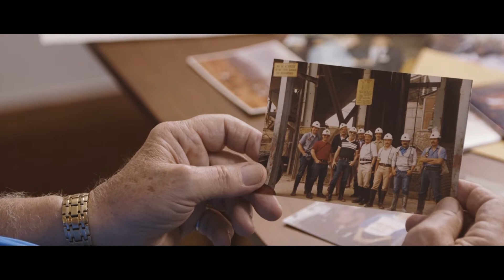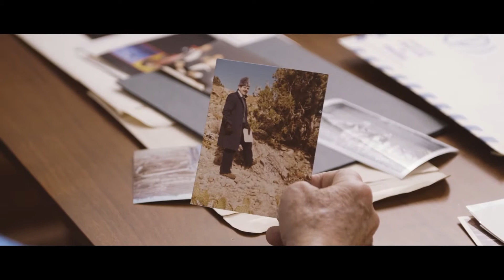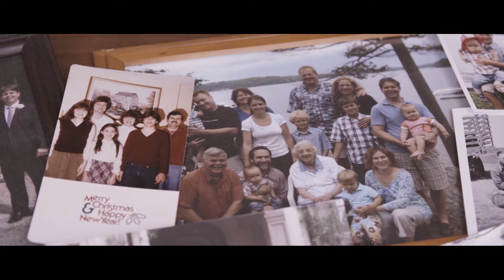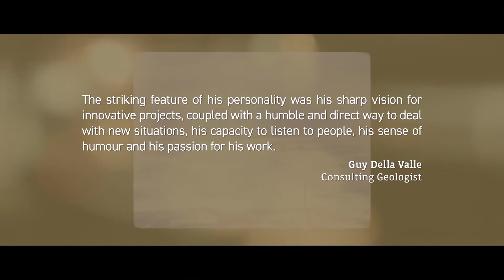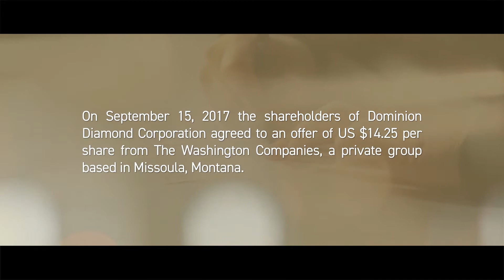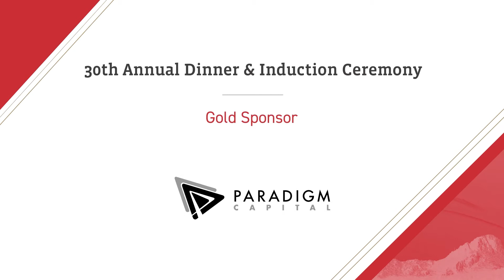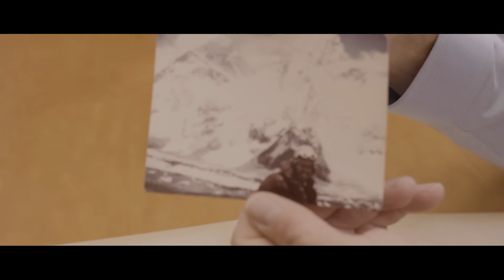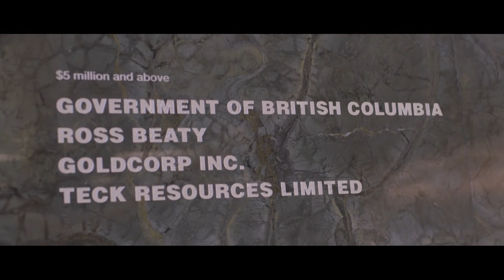CMHF 30th Annual Induction Ceremony